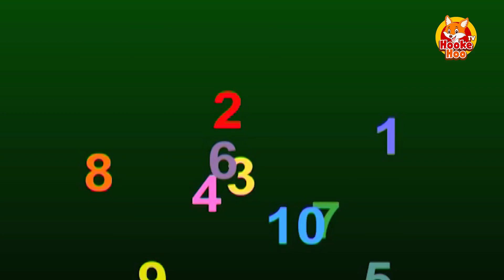Odia Rhymes - Ek Pua Dui Pua Tini Pua ଏକ ପୁଅ ଦୁଇ ପୁଅ ତିନି ପୁଅ | Huke Hu TV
Sidharth TV ପ୍ରସ୍ତୁତ ଏହି Animation ଭିଡିଓଟି ଯଦି ଭଲଲାଗିଥାଏ ତେବେ ଏହି ଭିଡିଓକୁ Like କରନ୍ତୁ, Share କରନ୍ତୁ, Comment କରନ୍ତୁ, ଆମ ସହ ଯୋଡିହେବା ପାଇଁ ଏବଂ ସବୁଦିନ ନୂଆ ନୂଆ cartoon video ର Notification ପାଇବାକୁ ଆମ YouTube ଚ୍ୟାନେଲ୍ "Huke Hu TV" କୁ Subscribe କରନ୍ତୁ ଓ Bell ର Button ପ୍ରେସ୍ କରନ୍ତୁ I